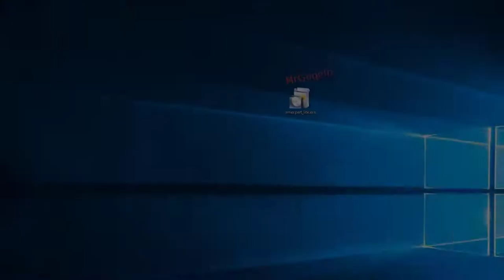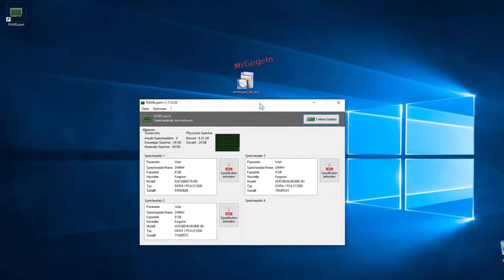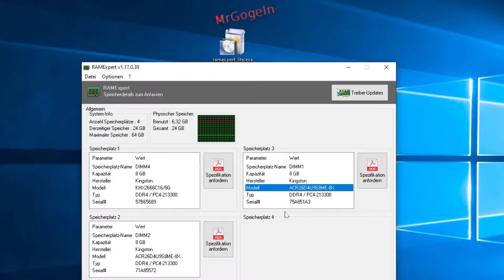PC aufrüsten - Arbeitsspeicher erweitern: Welcher passt? Mit RamExpert. Kompatiblen RAM finden.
HyperX FURY Black HX432C16FB3K2/16 Arbeitsspeicher 16GB Kit

Corsair Vengeance LPX 16GB (2x8GB) DDR4 3200MHz

Wenn du dich entschieden hast kannst einfach auf alle Infos die du dazu benötigst zugreifen. Einfachr auf das PDF-Icon klicken.

🌞 Partner-Link - Danke für eure Unterstützung